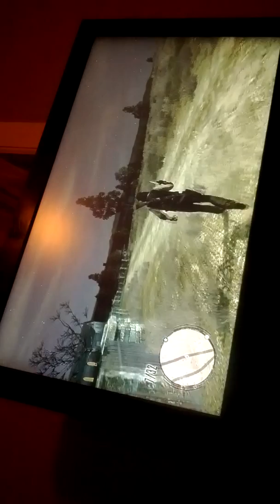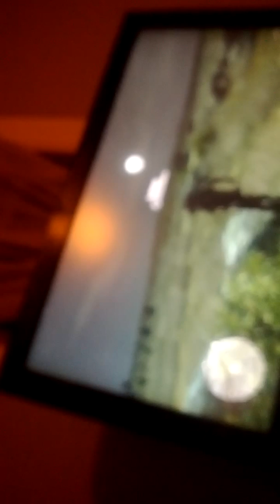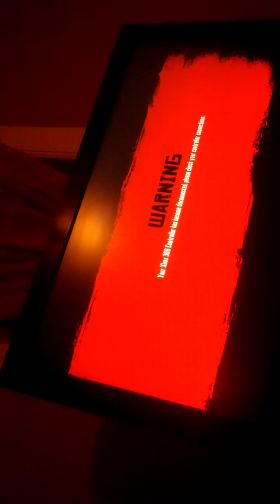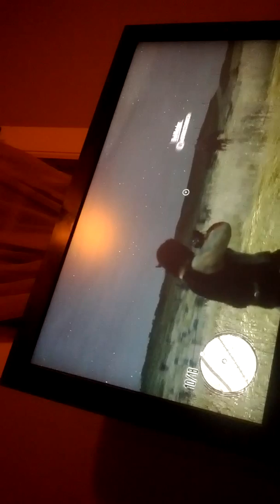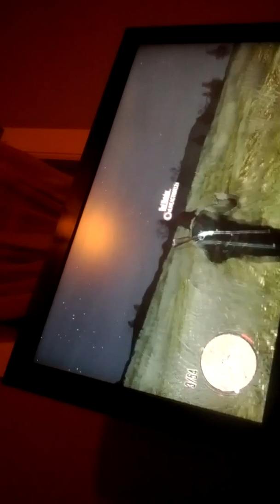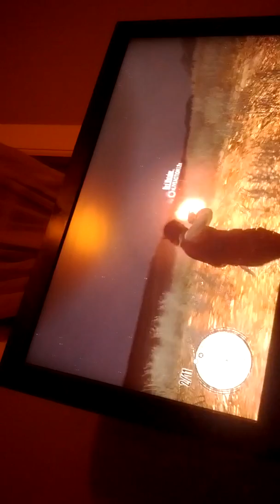Red dead redemption Xbox live